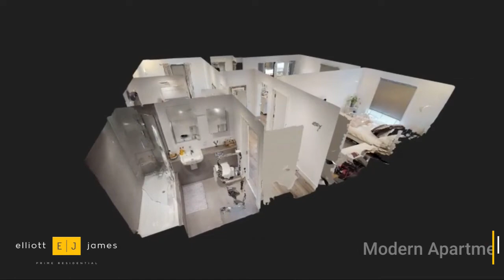Lesley Court, Loughton - £1,550PCM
TEASER TRAILER